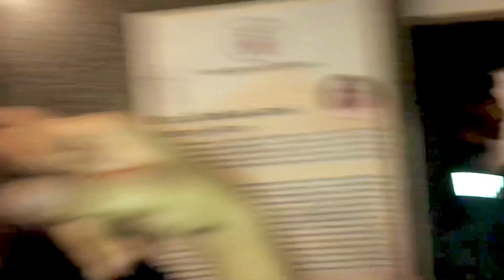Sufi Performance Beach View Club Karachi With Alie sheikh sara Lydia 🤞😇